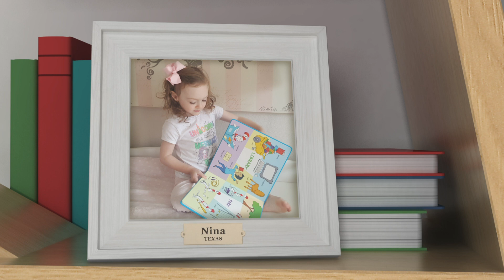Babyfirst- My favorite book 4 - Hank & Matt, Nina, April, Emma, Theo, Landon, Xavier